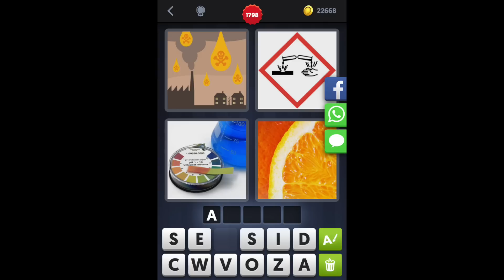4 Images 1 Mot - Niveau 1798 [HD] (iphone, Android, iOS)